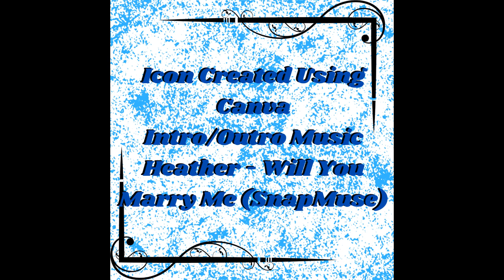Jess's Writing Clubhouse Episode 5 - Character Talks for The Slayer and The Spy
Welcome to episode five of the Writing Clubhouse!
In this podcast, I will be going indepth when talking about the characters at the center of Book Two in the Hunter X Slayer series, The Slayer and The Spy.  Kain DeAngelous (The Slayer) and Sebastian "Bastian" Valdian (The Spy).
I will be talking about their histories prior to the beginning of the story, the history of their development and my personal connection to a particular character!